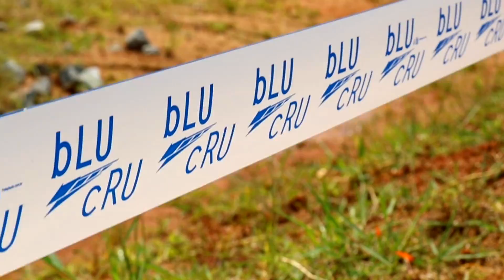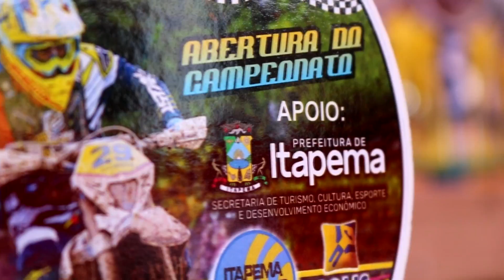CAMPEONATO BRASILEIRO DE ENDURO 2019 | 1°Etapa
Se liga como foi a abertura do campeonato Brasileiro de Enduro 2019 na cidade de Itapema-SC. Isso é apenas um pouco do que rolou nesse evento sensacional, convido você a estar presente comigo nas etapas desse campeonato, te vejo em algumas delas!